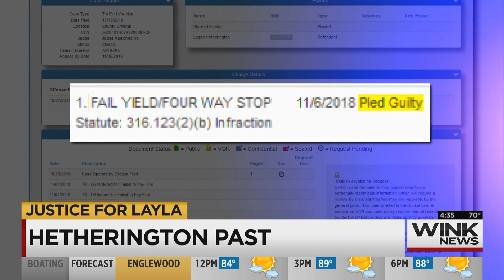The Best of 2019: Stanley's Reel Part 9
Video I edited so far at WINK-TV.